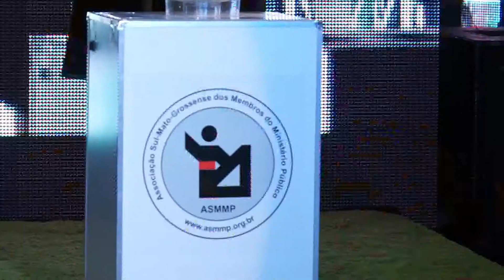2013 1412 Confraternização Associação Sul Mato Grossense dos Membros do Ministério Público @